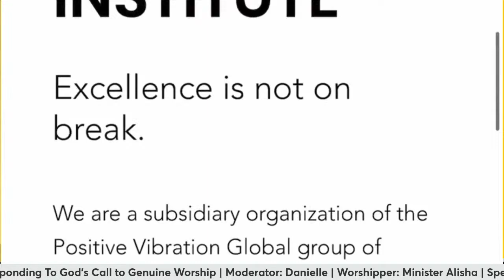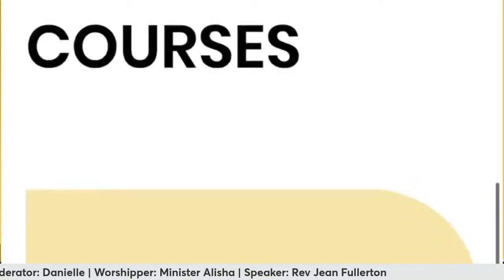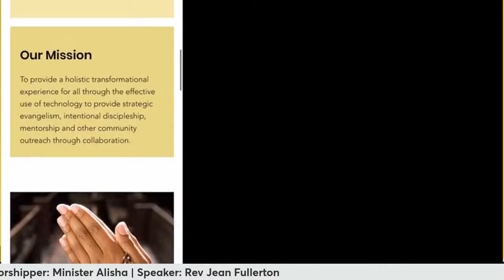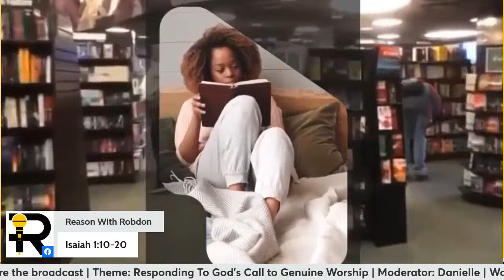PV365+Global Devotion | Responding To God’s Call to Genuine Worship | Rev Jean Fullerton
PV365+Global Devotion
Theme: Navigating Through Difficult Times
Sub-theme: Responding To God’s Call to Genuine Worship
Moderator: Danielle
Speaker:  Rev Jean Fullerton
Slogan: Your Reality, God's Perspective
Facebook l Reason with Robdon/Impact Online Bible Institute
Live everyday!
// GRAPHICS PARTNERS
// REASON with Robdon